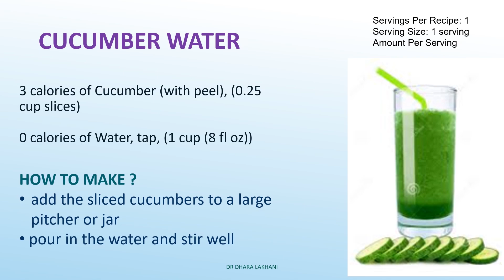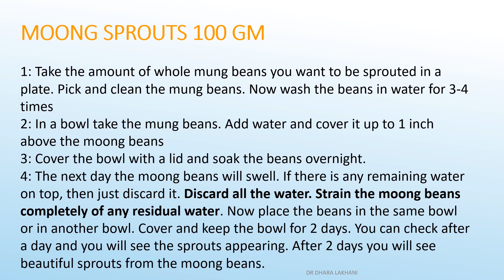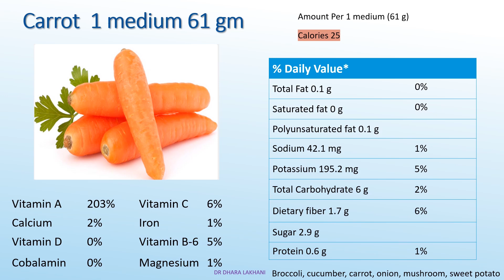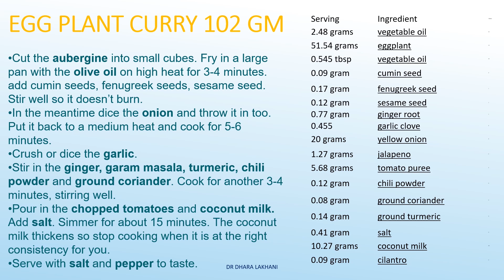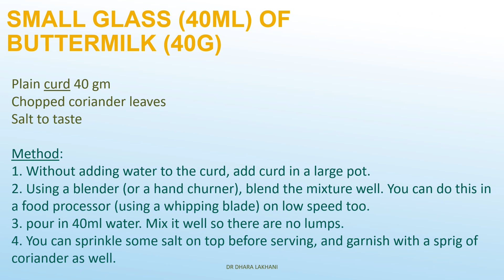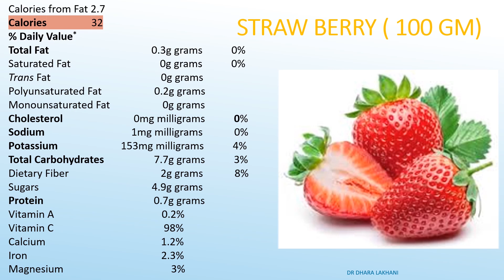🥦 Vegetarian Weight Loss: 30 Day Challenge (Lose Weight FAST!) 🥦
Ready to transform your body and health? This video kicks off a 30-day vegetarian weight loss challenge! We'll provide a complete meal plan with delicious vegetarian recipes, tips for staying motivated, and all the support you need to succeed. Lose weight, feel amazing, and embrace a healthier lifestyle!

15,000+ Success Stories: Your Personalized Path to Health
From Struggling to Thriving: My Journey & Yours

Hi, I'm Dr Dhara Lakhani (Davda), and I'm passionate about helping people like you achieve optimal health and well-being. I'm an Ayurvedic practitioner, nutritionist, and yoga instructor with over 15 years of experience.

I've personally experienced the transformative power of Ayurveda, shedding over 30 kgs and overcoming my own health challenges. This journey ignited my passion to guide others on their path to wellness. I believe in a holistic approach, combining the wisdom of Ayurveda with modern nutrition and therapeutic yoga.

My mission is to empower you to:

Understand your unique constitution (Prakriti)
Make informed dietary and lifestyle choices
Incorporate yoga for physical and mental well-being
Achieve your health goals and live a vibrant life!
In this channel, you'll find:

Practical tips for healthy living
Delicious and easy-to-follow Ayurvedic recipes
Insights into the power of Ayurveda and yoga
Inspiring success stories from my clients
Join me on this journey to transform your health!

◆◆◆ Join us ◆◆◆

music is given by YouTube
for better understand watch 0.25 x speed

Please note. I mentioned in video

0.25 cup cucumber = 37 gm
1/2 cup gooseberry = 75gm
1 cup besan ( gram flour) = 150 gm
0.10 tbsp olive oil = 1.5 ml
0.10 cup chopped onion = 12 gm
0.10 cup chopped carrots = 15 gm
0.25tbsp olive oil = 3.7ml
1 tsp olive oil = 4- 5 ml
1 tbsp lemon juice = 16 ml
1 tsp ginger root = 6 gm
64 gm (1cup) cauliflower = 20 cal
0.13 tbsp olive oil = 2ml
0.13 cup frozen peas = 19.5 gm
0.13 cup onions = 15 gm
0.13 cup tomato = 26 gm
0.06 cup chopped carrot = 9 gm
0.13 tsp cumin = 0.7 gm
1 tbsp garlic = 8.62 gm
0.4 tsp ginger = 0.72 gm
1/2 cup chopped onion = 60 gm
2 cup sliced tomato = 380 gms
half cup beans = 90 gms
0.05 cup black gram = 10.35 gm
0.25 tsp mustard seeds = 2gm
1.5 cup cauliflower = 96 gm
0.25 tbsp canola oil = 3.8 ml